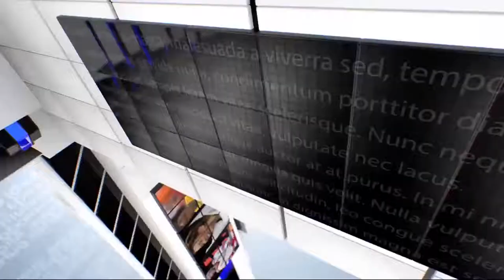IPN NEWS -भारती सिंह को ड्रग्स सप्लाई करने वाला पेडलर गिरफ्तार ..